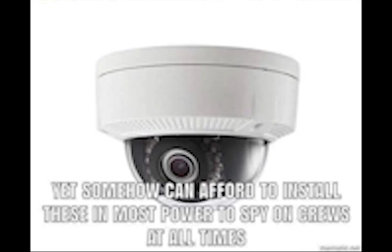TF2 Characters Reading Locomotive Memes 7